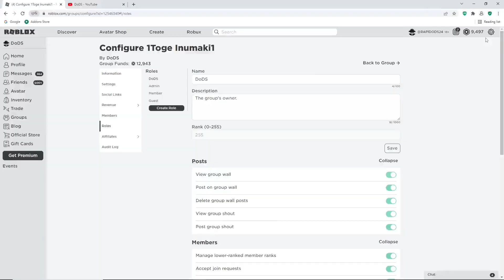PROJECT SLAYERS NEW CODES!!!, SUPREME CODES & LIMITED CODES IN THIS VIDEO!!! | TOO MANY SPINS!!!!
Tittle : PROJECT SLAYERS RELEASE!!! NEW CODES, SPIN CODES & SECRET CODES IS ON THIS VIDEO | PROJECT SLAYERS CODES